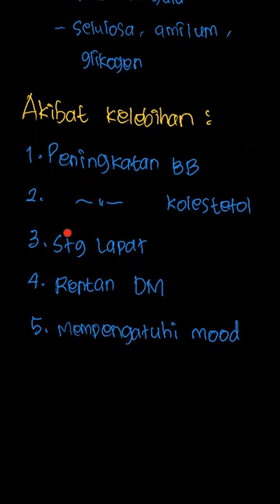Apa yang terjadi seseorang kelebihan karbohidrat|IPA SMP Kelas 8|Nutrisi&Sistem Pencernaan Manusia|4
✅ Dalam video ini kita akan membahas:
Apa yang terjadi jika seseorang kelebihan karbohidrat di dalam tubuhnya? Jelaskan!

Topik: Nutrisi dan Sistem Pencernaan pada Manusia
Kelas: 8
Mata Pelajaran: IPA
Bab: 5
Buku: IPA Terpadu SMP Kelas VIII / 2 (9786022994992)

👉 Solusi Buku Teks Brainly: Klik tautan berikut untuk menemukan langkah-langkah solusi untuk permasalahan di buku teks kamu, yang diverifikasi oleh para ahli.